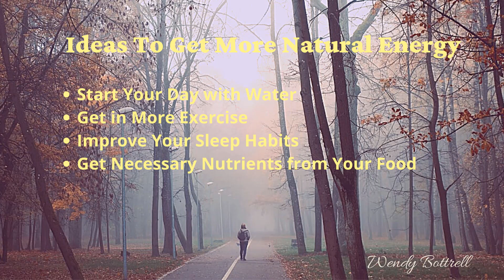Ideas To Get More Natural Energy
How often do you feel low in natural energy? We know that this can be caused by many things in our hectic, stressful modern life and today we want to share some simple ideas to get more natural energy.

If you want to live a more holistic lifestyle, it means getting rid of some of the extras in your life that you don’t need. For example, it might mean reducing stimulants like caffeine, which you have been relying on to get energy and stay awake.

Over the past few years, I noticed that this was something I was doing. It was challenging to get through the day without my afternoon coffee. A few months ago I eliminated this habit of afternoon coffee and it feels great. The first couple of weeks were hard and my energy wasn't great but I stuck with it and now it feels great.

Start Your Day with Water

Before you do anything else in the morning, drink a glass of plain filtered water or water with some lemon. This is a wonderful way to get some natural energy without ever having caffeine. It can reduce how much caffeine you end up needing and will hydrate you.

If you get too dehydrated, it can lead to even more fatigue, meaning you get even sleepier. Many people jump right into having coffee in the morning, but if you were to drink a tall glass of water when you wake up, you might find that you get a sufficient amount of energy for your morning tasks.

Get in More Exercise

It might sound counterintuitive, but exercise in the morning can actually give you a nice boost of energy.

Exercise is going to release endorphins during your workout, which are the happy chemicals your brain releases. It puts you in a good mood, which can also give you a quick boost of adrenaline. This carries into more energy to get through your day.

Our favourite workout program for moring exercise is The Home Workout Revolution a system we have had in our fitness plan for many years. The training sessions are quick highly effective High-Intensity Interval Training sessions that will benefit you whether you are just starting an exercise program or if you having been training for a long time like us.

Improve Your Sleep Habits

Sleep is definitely the forgotten pillar of wellness. I've heard it said that if we just got more sleep most of the modern health issues would just go away.

If you keep waking up extremely tired or have trouble getting through your day without stimulants, it might be from your poor sleeping habits.

Now is a great time to think about your sleep hygiene and whether or not you have healthy sleep habits. This includes being sure you start getting ready for bed about an hour before you intend to sleep, turning off electronics, and having a comfortable place to sleep. Timing is important for good sleep.

The best time to hit the pillow is 10:30 PM every night. Getting a good night's sleep makes all the difference in your day and will help you have more natural energy throughout the day.

Get the Necessary Nutrients from Your Food

Make sure you are eating a real organic food diet that provides your body with the life-affirming essentials of real food. What is consumed in our real organic food diet is a big part of holistic living, which includes organic produce, farm fresh eggs, local pastured meat and poultry, and organically grown. We wrote a blog post on eating real organic food and you can find it here -

Be sure to get in touch with us if we can help you.